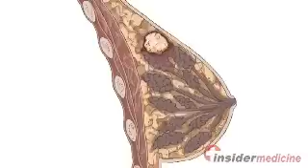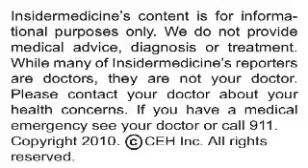Breast cancer recurrence more likely if long wait after radiotherapy - INDEPTH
The longer women with breast cancer wait to receive radiation therapy after having surgery, the greater their risk of experiencing a recurrence, according to research published online ahead of print in the British Medial Journal.

Here is some information about radiation therapy:

•    It involves using ionizing radiation to kill cancer cells and shrink tumors

•    Radiation energy attacks genetic material in targeted cells, making it impossible for them to grow and reproduce

•    Radiation therapy damages both cancer cells and healthy cells, but healthy cells are better able to recover from the damage

Researchers from Dana-Farber Cancer Institute in Boston looked at the relationship between wait times for radiation therapy and recurrence rates among over 18,000 U.S. women with breast cancer who were aged 65 or older. All the women received breast conserving surgery and radiation therapy but not chemotherapy.

On average, the women waited just over a month to start radiation therapy after their surgery, but nearly one-third waited six weeks or more. Waiting that long was associated with a 19% increased risk of having a cancer recurrence. Women were more likely to have to wait six weeks or longer for radiation therapy if they had early signs of cancer spread, other medical conditions, or a history of low income. Longer waits also occurred more commonly in Black and Hispanic women, among those who were diagnosed later, and among those living outside the southern U.S.

We spoke with Dr. Rinaa Punglia, the principal investigator of this study, who offered some further insight.

Today's research highlights the need to provide radiation therapy as soon as possible after surgery for breast cancer.